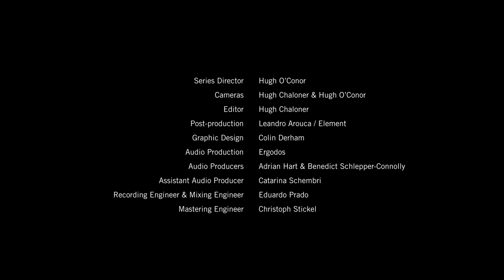erth upon erth | Andrew Hamilton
A response to a terrifying walk through a Covid Hot Zone in a Birmingham hospital in April as seen through the lens of a Medieval English poem.

Music    Andrew Hamilton
Text    Anonymous
Soprano           Sinéad Campbell Wallace
Director           Jo Mangan
Conductor   Fergus Sheil
Production Design Sarah Bacon
Costume Design  Katie Davenport
Lighting Design  Paul Keogan
Series Director    Hugh O’Conor
Camera / Editor   Hugh Chaloner
Audio Production  Ergodos
RTÉ Concert Orchestra

In collaboration with RTÉ Concert Orchestra
Funded by Arts Council Ireland